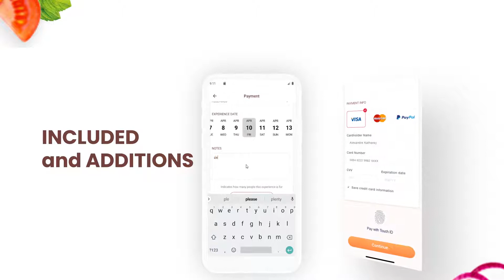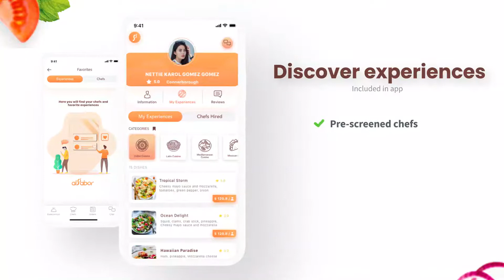AlSabor Private Chef on Demand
AlSabor is a mobile app to let you book a professional chef to create unique culinary experiences and unforgettable moments with personalized attention in your kitchen or a venue of your choice.